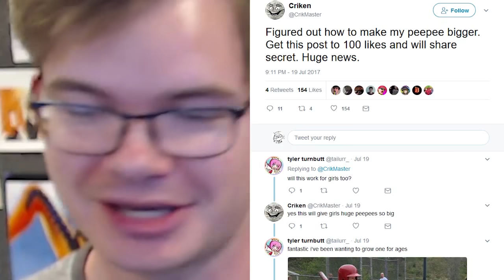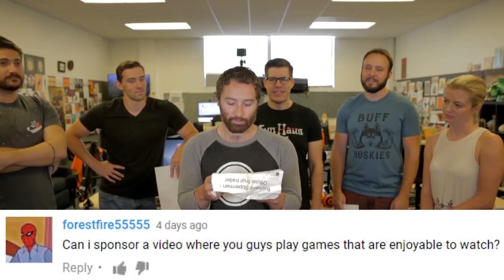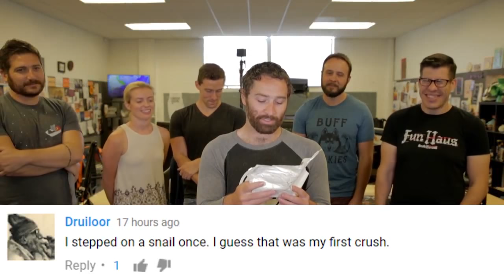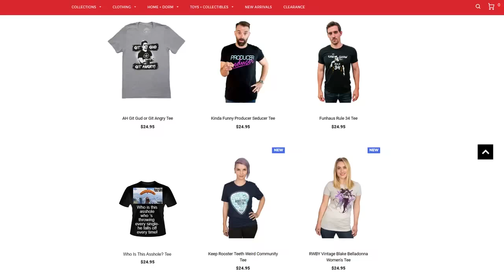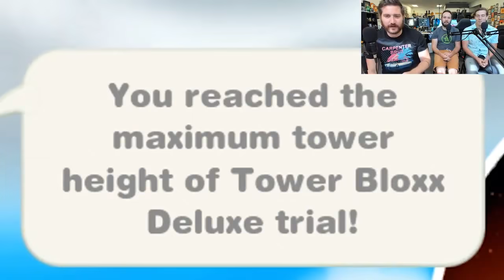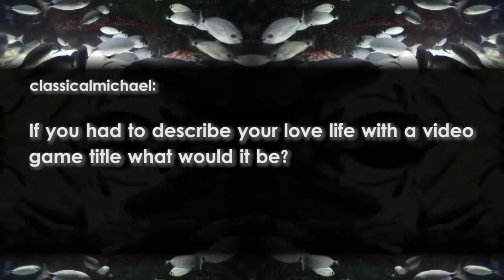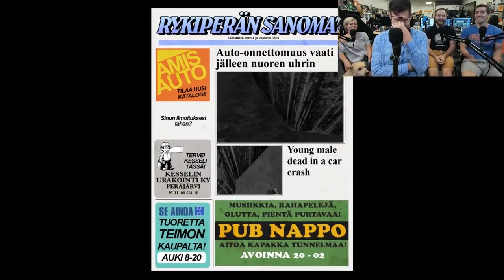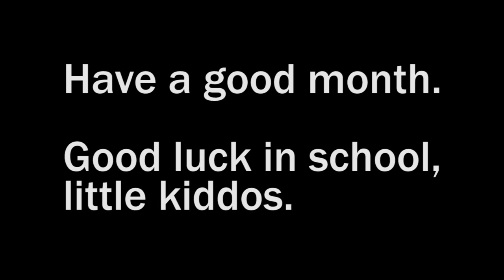Best of Funhaus : Month of August 2017